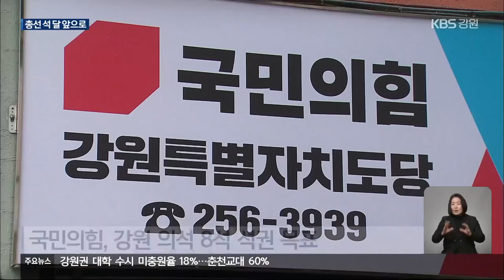국회의원 선거 석 달 앞…강원 정치력 시험대 / KBS 2024.01.05.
[앵커]

 2024년 새해 연속기획보도 순서입니다.

 오늘(5일)은 이제 석 달 앞으로 다가온 국회의원 선거를 짚어봅니다.

 강원도의 정치력이 시험대에 오를 전망입니다.

 [리포트]

 2020년 4월,  제21대 국회의원 선거.

 강원 의석은 8석.

 춘천철원화천양구 갑과 원주 갑, 을 등 내륙의 3석은 민주당이, 강릉은 무소속, 나머지 4석은  당시 미래통합당이 차지했습니다.

 하지만 이광재 의원의 도지사 출마로 공석이 된 원주 갑 보궐선거에 박정하 의원이 당선되면서 강원도는 국민의힘 6석, 민주당 2석으로 보수 강세지역으로 자리매김했습니다.

 특히, 대선 이후 4선 권성동 의원은 원내대표로, 이철규 의원은 사무총장으로 임명되면서 중앙정치무대에서, 강원도의 저력을 알렸습니다.

 4년 만에 다시 치러지는 이번 선거에서 더불어민주당은 지금보다 의석을 2배 이상 늘려 적어도 4석은 가져오겠다는 각오입니다.

 전략은 인재 영입과 정권 심판론입니다.

 [김철빈/더불어민주당 강원도당 사무처장  :  "오만과 독선, 무능과 무책임의 윤석열 정부를 이번 총선에서는 반드시 심판하는…."]

 이에 맞서는 국민의힘은  8석 전석 승리가 목표입니다.

 이달(1월) 8일로 예정된 도당 신년회에 한동훈 비상대책위원장 참석을 계기로 승리의 쐐기를 박을 것으로 기대합니다.

 [윤미경/국민의힘 강원도당 사무처장  :  "국민의힘은 지난 총선에서 보여주셨던 도민들의 지지와 성원에 더해 전석 승리를 이번 총선의 목표로…."]

 혁신과 쇄신 등의 기조 속에 이번 총선 승부처로 꼽히는 강원도.

 총선을 앞둔 신당의 파급효과가 강원도에도 영향을 미칠지 관전 포인트입니다.

 이번 선거에서는 5선 국회의원 탄생으로 강원 정치역사를 새로 쓸지도 관심사입니다.